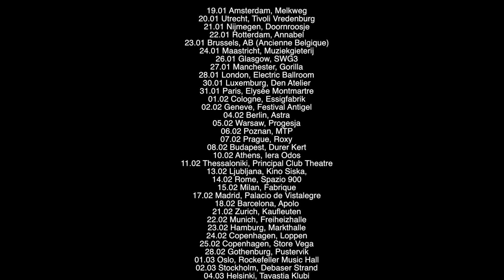Trentemøller 'Fixion' tour 2017 - Europe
We are looking so much forward to get back on the road!
My 'Fixion' tour starts 19th January.

19.01.17 Netherlands, Amsterdam, Melkweg
20.01.17 Netherlands, Utrecht, Tivoli Vredenburg
21.01.17 Netherlands, Nijmegen, Doornroosje
22.01.17 Netherlands, Rotterdam, Annabel
23.01.17 Belgium, Brussels, AB (Ancienne Belgique)
24.01.17 Netherlands, Maastricht, Muziekgieterij
26.01.17 United Kingdom, Glasgow, SWG3
27.01.17 United Kingdom, Manchester, Gorilla
28.01.17 United Kingdom, London, Electric Ballroom
30.01.17 Luxemburg, Luxemburg, Den Atelier
31.01.17 France, Paris, Elysée Montmartre
01.02.17 Germany, Cologne, Essigfabrik
02.02.17 Switzerland, Geneva, Antigel
04.02.17 Germany, Berlin, Astra
05.02.17 Poland, Warsaw, Progesja
06.02.17 Poland, Poznan, MTP
07.02.17 Czech Republic, Prague, Roxy
08.02.17 Hungary, Budapest, Durer Kert
10.02.17 Greece, Athens, Iera Odos
11.02.17 Greece, Thessaloniki, Principal Club Theatre
13.02.17 Slovenia, Ljubljana, Kino Siska,
14.02.17 Italy, Rome, Spazio 900
15.02.17 Italy, Milan, Fabrique
17.02.17 Spain, Madrid, Sala Palacio Vistalegre
18.02.17 Spain, Barcelona, Apolo
21.02.17 Switzerland, Zurich, Kaufleuten
22.02.17 Germany, Munich, Freiheizhalle
23.02.17 Germany, Hamburg, Markthalle
24.02.17 Denmark, Christiania, Loppen
25.02.17 Denmark, Copenhagen, Store Vega
28.02.17 Sweden, Gothenburg, Pustervik
01.03.17 Norway, Oslo, Rockefeller Music Hall
02.03.17 Sweden, Stockholm, Debaser Strand
04.03.17 Finland, Helsinki, Tavastia Klubi
10.03.17 Canada, Vancouver, BC, Venue
11.03.17 USA, Seattle, WA, The Showbox
12.03.17 USA, Portland, OR, Wonder Ballroom
13.03.17 USA, San Francisco, CA, The Regency Ballroom
14.03.17 USA, Los Angeles, CA, Belasco Theater
16.03.17 USA, Denver, CO, Bluebird, Theater
18.03.17 USA, Minneapolis, MN, Fine Line Music Cafe
19.03.17 USA, Chicago, IL, Concord Music Hall
21.03.17 Canada, Toronto, ON, Danforth Music Hall
22.03.17 Canada, Montreal, QC, Corona Theatre
23.03.17 USA, Boston, MA, Paradise Rock Club
24.03.17 USA, Philadelphia, PA, TLA (Theater Of Living Arts)
25.03.17 USA, New York, NY, Irving Plaza
26.03.17 USA, Washington, DC, 9:30 Club